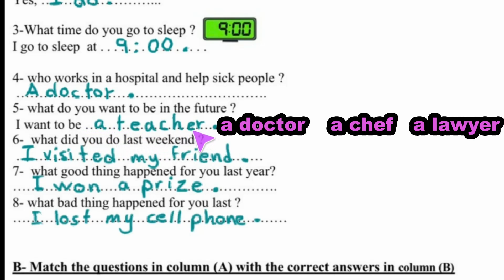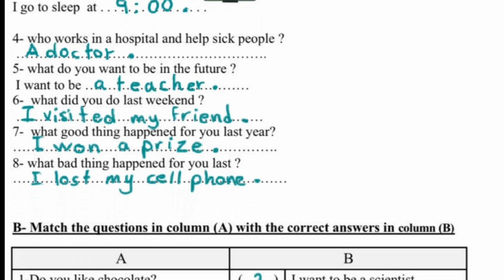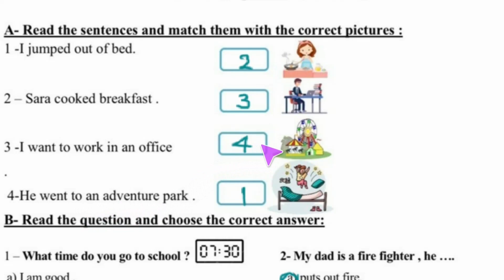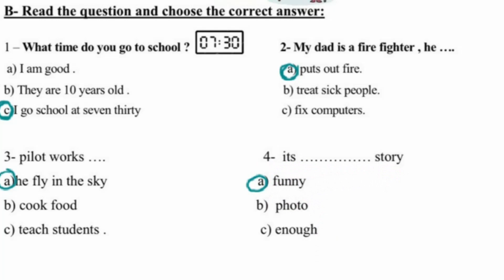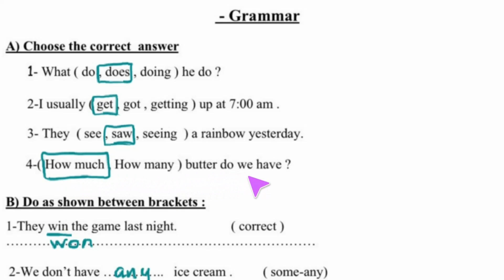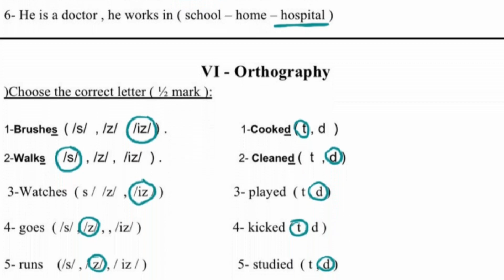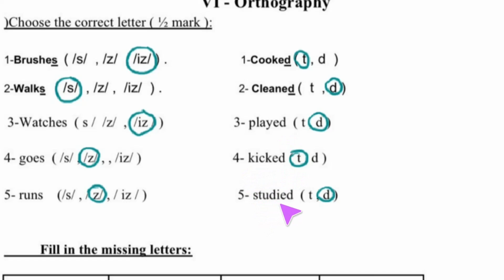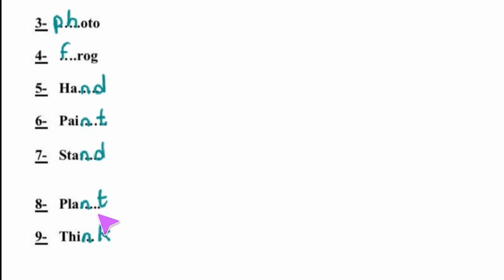شرح وحل نموذج مراجعة ثاني للصف السادس الابتدائي الفصل الدراسي الثاني الوحدات 5-6 كتاب(1)و1-2 كتاب(2)